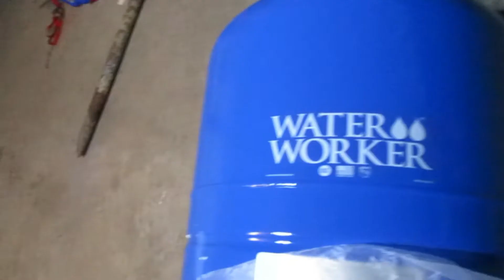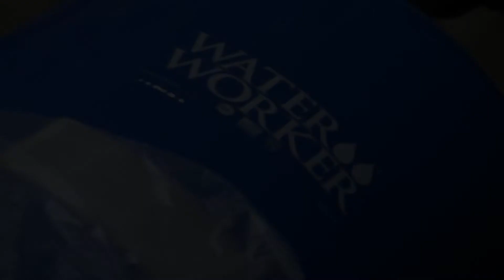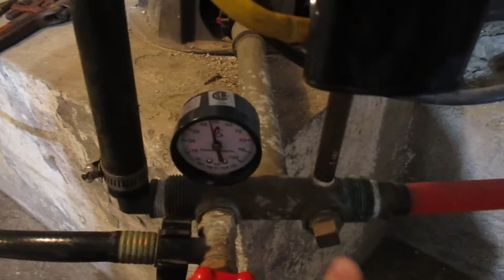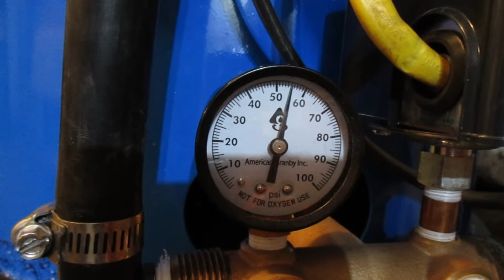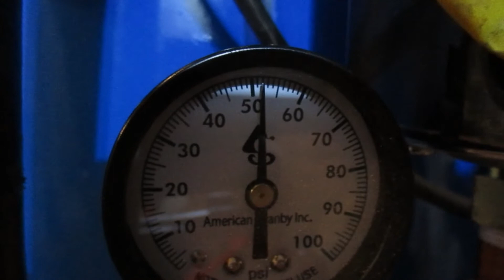Why is everything breaking!!?? (Septic and Well System)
Important information about Water Worker pressure tanks and the "JOYS" of being a home owner.